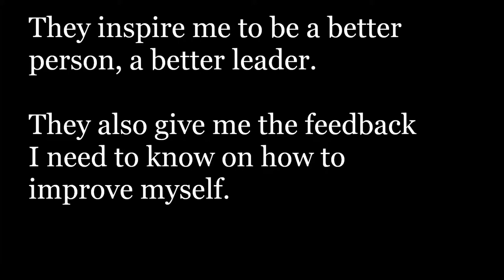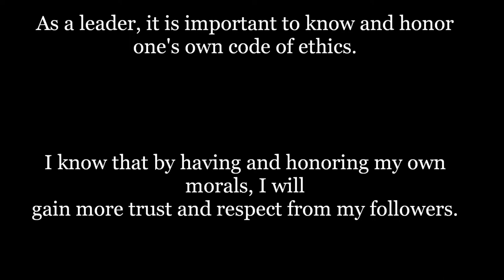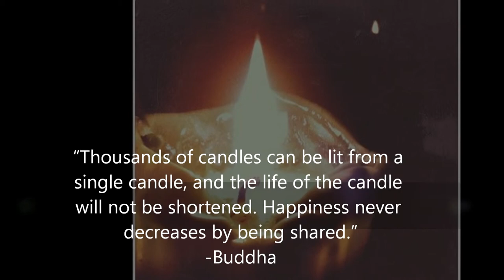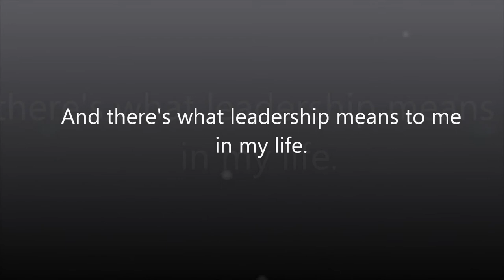My personal leadership philosophy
Ldr 200